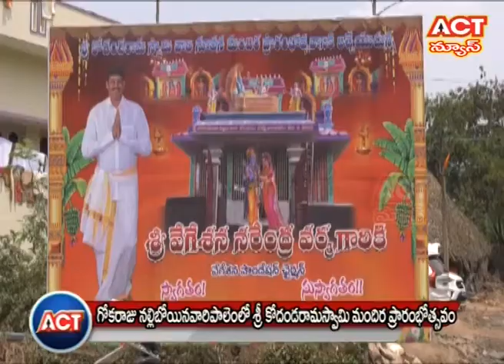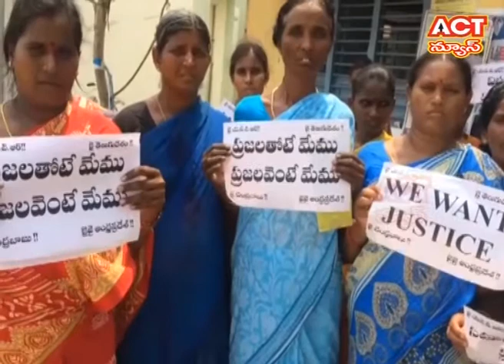24 03 18